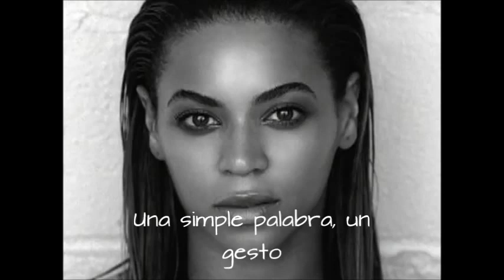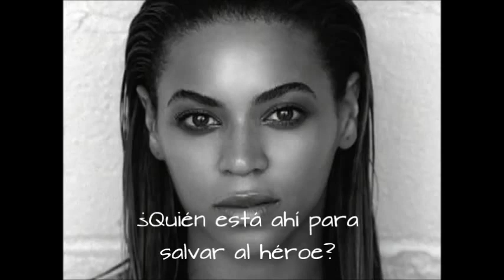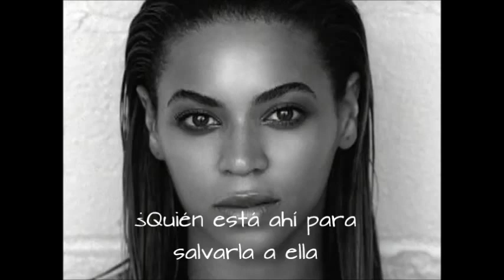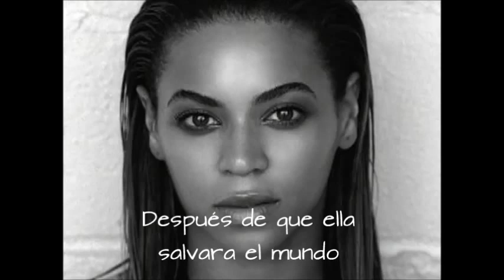Beyoncé - Save The Hero (Traducida) [Detalles en la descripción]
YOUTUBE ME HA SILENCIADO EL VÍDEO DEBIDO A ASUNTOS DE COPYRIGHT. DISCULPEN LAS MOLESTIAS.

Quiero anunciaros y compartir algo nuevo con vosotros. Como seguramente sabréis ya, al menos algunos de ustedes, estoy inmerso en una carrera universitaria dedicada a las letras, a la escritura. Esto es, Filología. Y una de las cosas que me encanta de esta carrera es la traducción, interpretación o adaptación (como queráis llamarlo) de un idioma a otro. Siempre he ido con diccionarios y un discman a mano, y un sin fin de folios de canciones en inglés y francés y me llevaba todo el tiempo libre del que disponía traduciendo y traduciendo sin parar. Por eso, dado que me apasiona traducir canciones y deduzco, por lo que veo en internet, que os gusta tener vuestras canciones favoritas traducidas, he decidido compartir esta afición con ustedes. Mi canal será muy variado; habrá nuevas coreografías, vídeos musicales, etc, pero también algo de mí; la traducción. Espero que os entusiasme como a mí la idea. Para seguir mis vídeos, novedades y actualizaciones entren en:

I would like to tell and share something with you all. As you probably know, at least some of you, I am studying a degree at the university which has to do with letters, with the writing. That is, Philology. And one of the things I love of it is the translation, the interpretation or the adaptation (whatever you choose to name it) from a language to another one. I have always taken with me dictionaries and a discman and a lot of sheets of songs in English and French, and I could take my whole free time to translate all of them. That is why I have chosen to share my hobby with you, because I really love it and I guess you too, as I have checked on Internet. My Youtube Channel will be very varied; there will be new choreographies, music videos, etc, but also something of me; translation. Hope you are as excited as me about this idea.

"Lo que cuenta la canción":

Esta canción trata del sufrimiento y sacrificio, pero a la vez solidaridad de aquellas personas hacia las más vulnerables. Es un tributo a las personas que se dedican constantemente a los demás, sin interés ninguno mas que el de hacerles felices, mientras que esas personas entregadas no tienen a nadie que se sacrifique por ellas. Viendo que su labor hace que los demás sufran menos, prefieren ser ellas las que sufran a cambio. No obstante, como a cualquier persona humana le ocurriría, siempre tenemos momentos de debilidad, soledad, necesidad de sentirse apoyado, consolado, ayudado por alguien, necesidad de llorar, de desahogarse, y es lo que se describe en la canción ("Me quedo sola sin ningún hombro donde llorar", "A veces quisiera que alguien viniera y me salvara"). A estas personas Beyoncé (y yo también) las llama héroes porque entregan su vida a cambio de salvar la de los demás desinteresadamente.